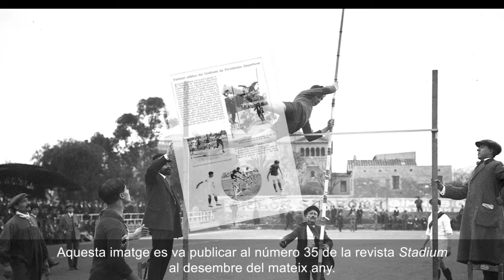Salt de perxa al 1912, exposició MiremElPassat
El Sindicat de Periodistes Esportius va organitzar el 8 de desembre de 1912 un festival atlètic a benefici de la Caixa d’Ajuda Mútua i Socors. La festa va ser un èxit i, Frederic Juandó Alegret, va fotografiar al saltador de perxa Folch, guanyador de la competició, amb una marca de 2 metres i 40 centímetres.
La fotografia d’esports era en aquells anys una especialitat emergent gràcies a l’evolució de la tecnologia fotogràfica —que ja permetia aturar el moviment— i també dels procediments d’impressió de la imatge, que van afavorir l’aparició de noves publicacions, profusament il·lustrades.
Aquesta fotografia i altres capturades durant el festival es van publicar al número 35 de la revista Stadium, el desembre de 1912.